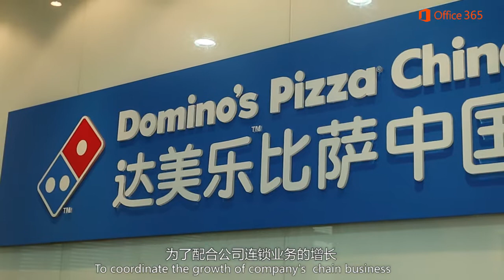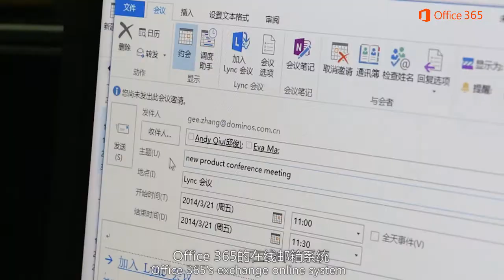Office 365 助力达美乐降低 IT 成本投入实现快速、稳健的业务发展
达美乐在全球设有超过14,300家分店的大型连锁机构，正不断加大对中国市场的投入，并以每年3-5倍的速度进行着快速发展。为此，达美乐已经选择微软Office 365作为其国内50家门店的后台管理解决方案，以有效控制连锁餐饮的经营，构建精益化管理体系，并为今后的持续发展打下良好的IT基础。